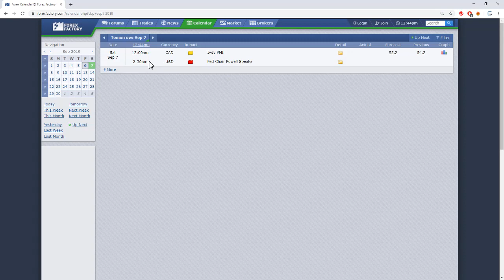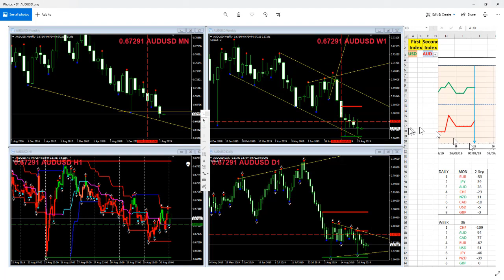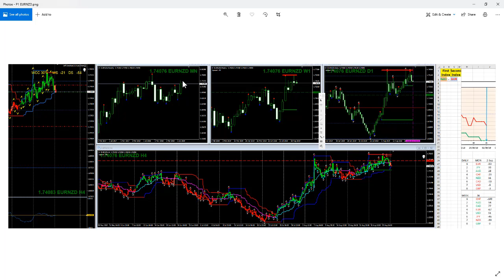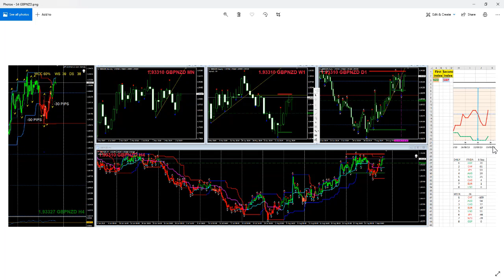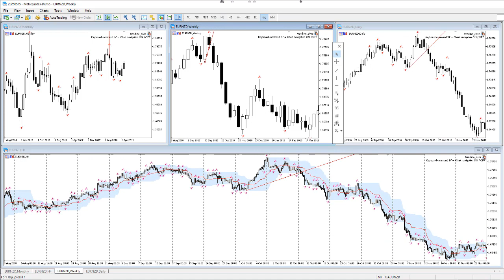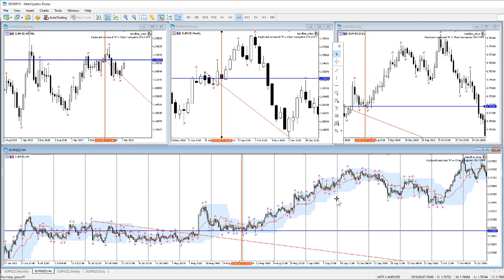FRIDAY, 06 09 2019 WEBINAR